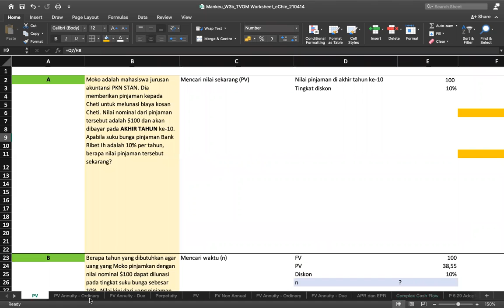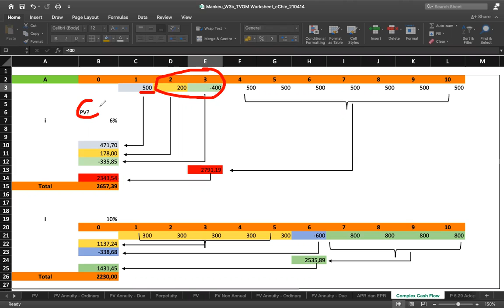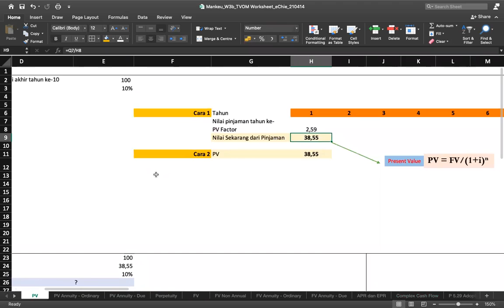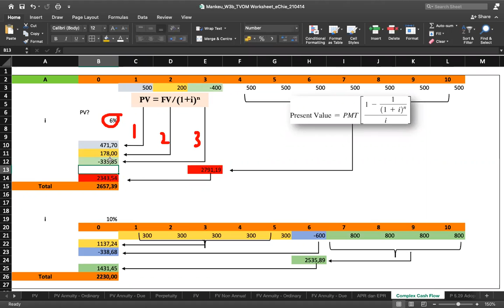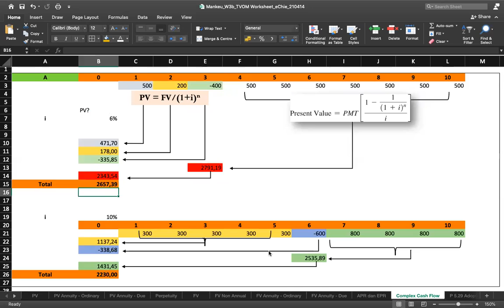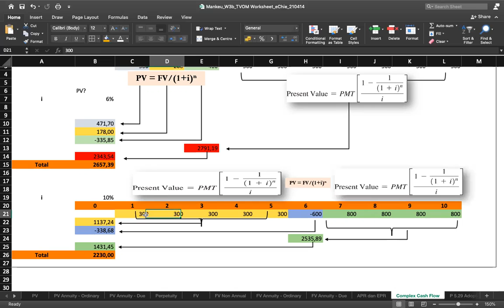Mankeu: 1k: Complex Cash Flow Structure